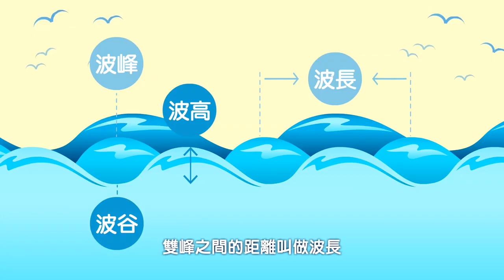海浪的形成.........🦓🦓🦓 按👍 ➕“訂閱”接收最新免費教育資源 🦓🦓🦓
海浪的形成
資優補習不補習臉書社團：